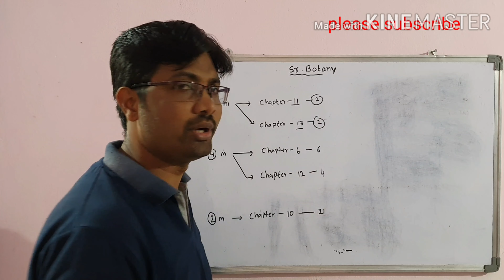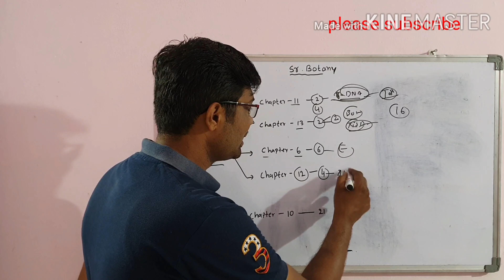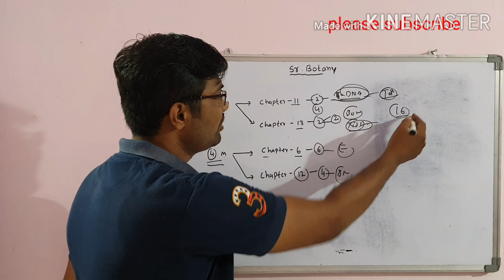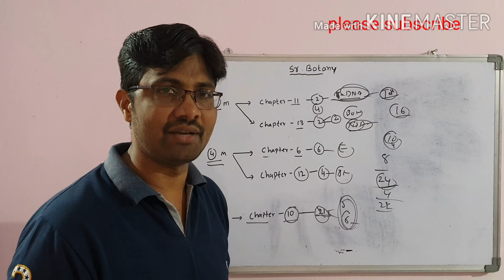Intermediate second year botany paper review